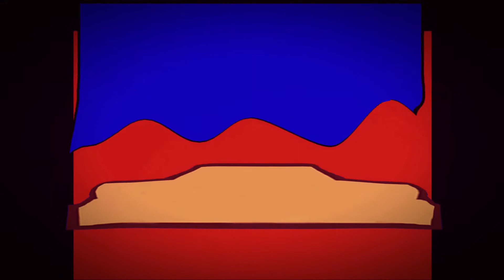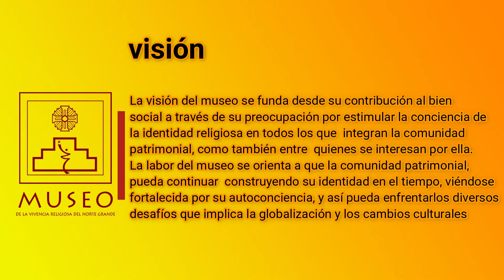El Camino Recorrido y los Nuevos Desafios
Aniversario N5 Museo de la Vivencia Religiosa del Norte Grande